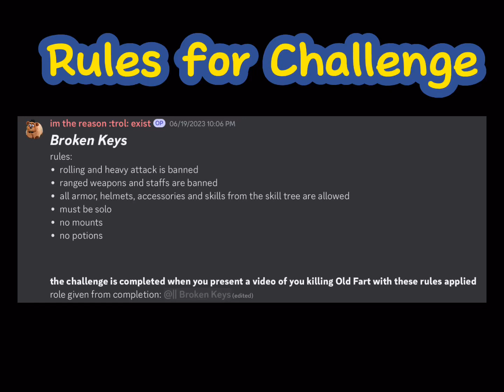Broken Keys Challenge (no rolling or heavy attack) | Pilgrammed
Old fart is EASYYYY. Don’t even need no rolling or heavy attacks 😂